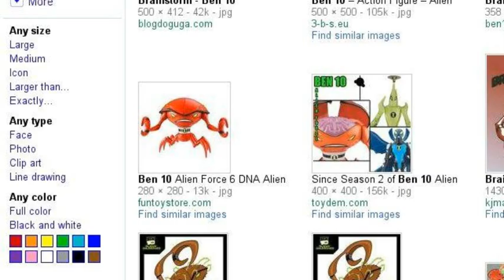Ben 10 Aliens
Just some random ben ten aliens.